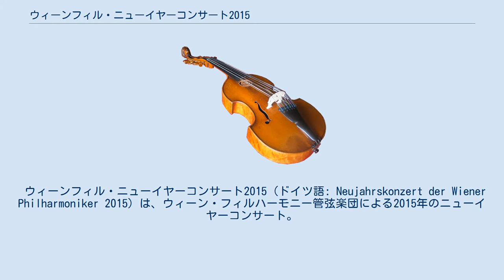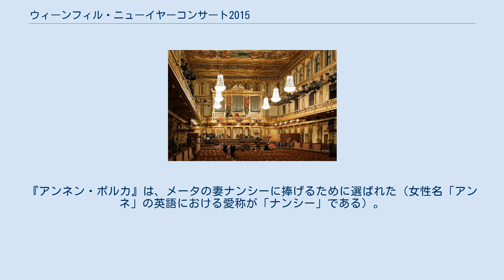ウィーンフィル・ニューイヤーコンサート2015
ウィーンフィル・ニューイヤーコンサート
ニューイヤーコンサート2015からおよそ2時間後のウィーン楽友協会黄金ホールの光景。
 ウィーンフィル・ニューイヤーコンサート2015（ドイツ語: Neujahrskonzert der Wiener Philharmoniker 2015）は、ウィーン・フィルハーモニー管弦楽団による2015年のニューイヤーコンサート。
指揮者はズービン・メータが務めた（5回目の登場）。
 2015年はシュトラウス家の中でもエドゥアルト・シュトラウス1世の生誕180年にあたることから、エドゥアルトの楽曲が例年よりも多い計3曲の登場となった。
 第一部は、指揮者ズービン・メータに捧げる内容となっている。
最初の『ウィーンの朝・昼・晩』はメータの学生時代を想起されるという理由で選ばれ、次のワルツ『東方のおとぎ話』はメータがインド出身の東洋人であることにちなんでプログラムに選ばれている。
ウィーンを舞台とする2曲のあと、オーストリア、ドナウ川とテーマが広がってゆく。
 第二部は、ウィーン工科大学の創立200周年と、ウィーン大学の創立650周年を記念する内容となっている。
『常動曲』から『蒸気をあげて』までの4曲は、多数の技術者を輩出してきたウィーン工科大学（ヨーゼフ・シュトラウスも在学した）を讃えて選曲された。
『学生ポルカ』と『自由行進曲』はウィーン大学にちなんで選曲されている。
ウィーン大学は『学生ポルカ』バレエ映像のロケ地となっている。
『アンネン・ポルカ』は、メータの妻ナンシーに捧げるために選ばれた（女性名「アンネ」の英語における愛称が「ナンシー」である）。
 「*」は初登場作品。